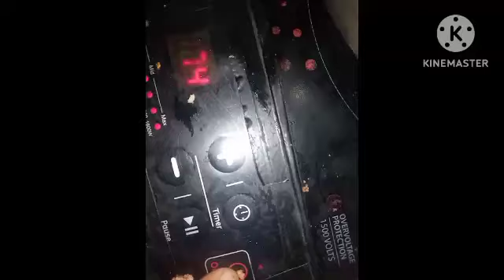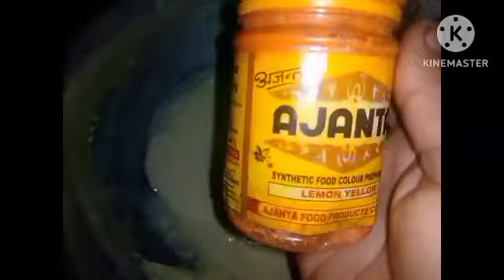एक बार ऐसा ब्रेड मलाई जरूर बनाए , इसका स्वाद जिंदगी भर नही भूलेंगे new recipe Neelu 'ssweet kitchen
एक बार ऐसा ब्रेड मलाई जरूर  बनाए , इसका स्वाद जिंदगी भर नही भूलेंगे
 your questions:-
how to make bread malai
bread malai dessert
quick bread malai
ras malai
bread rasmalai
sweet from bread
video
neelu's sweet kitchen

neelu's kitchen
Nisha madhulika
cooking shooking YouTube channel

kavita's kitchen
raksha ki rasoi
Rakesh vlogs
Indus kitchen new video

cooking video
desi food
bread se bani Hui recipe
dur se bani Hui recipe

yoni tea time
telling video